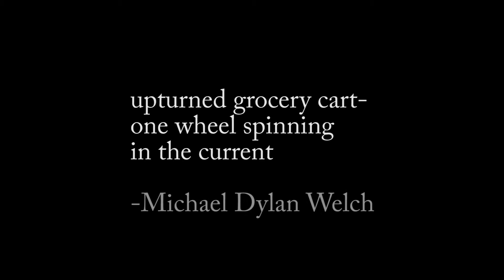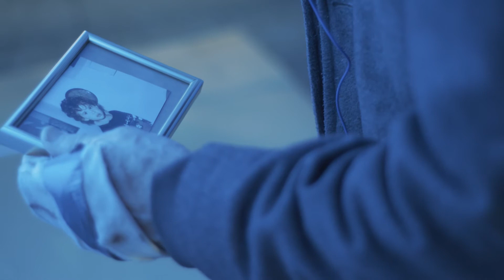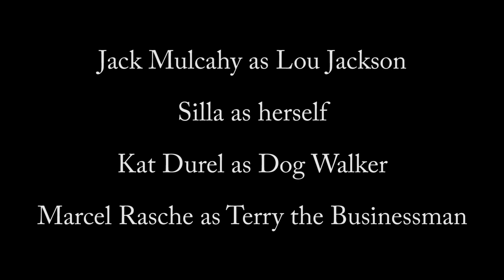A StreetGuided Meditation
Lou Jackson lives on the streets, but that didn't stop him from achieving his inner peace